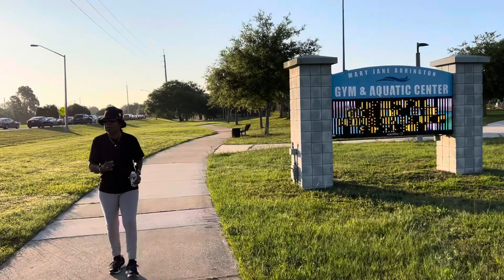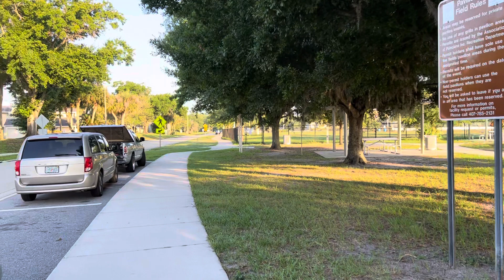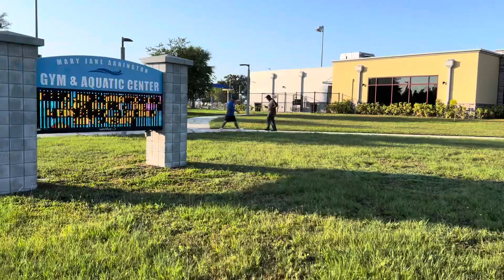LOOK WHO IS JOGGING AT THE VANCE HARMON PARK IN KISSIMMEE FLORIDA 2024 video #340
LOOK WHO JOGGING AT THE VANCE HARMON PARK IN KISSIMMEE FLORIDA 2024 video #340